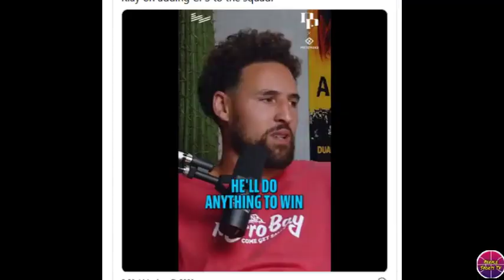PINAHIRAPAN ni Reaves ang mga nang maliit sa kanya! Klay masaya sa pagkakakuha ni Chris Paul!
LAKERS UPDATE

Related Channel:
Kwentong Atleta
theFastbreak ph
3B Hoops
Hoop News
Basketball update
BASKTBALL TALK
Isportzone